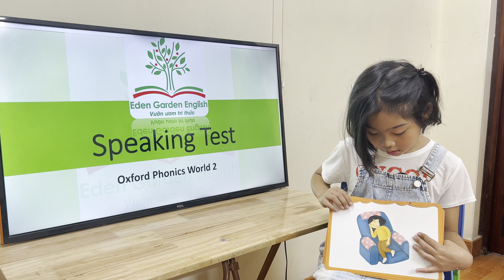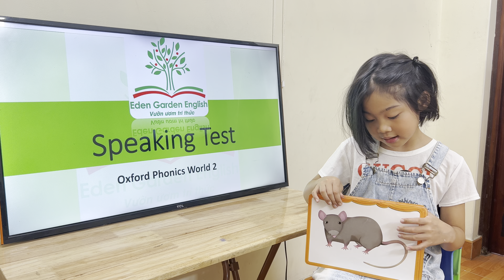Unit 2 Tina